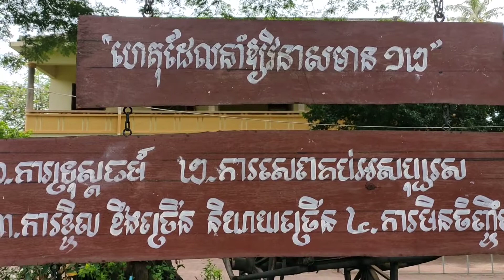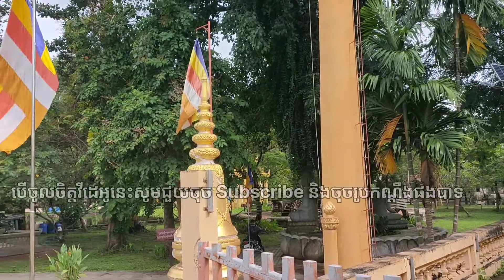វត្តដំណាក់ Damnak Pagoda ក្រុងសៀមរាប វត្តនៅក្រុងសៀមរាប siem reap 2022#ព្រះពុទ្ធសាសនា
Sokun Angkor channel shows all of you the History of temples in Siem Reap province and all temples in hold Cambodia.
SOKUN ANGKOR
ក្រុងសៀមរាប វត្តនៅក្រុងសៀមរាប siem reap 2022
Damnak Pagoda
Siem Reap City
cambodia
siem reap cambodia
cambodia travel
cambodia travel vlog
cambodia 2022
khmer buddhist
mix - khmer buddhism
san sochea
siem reap vlog
things to do in cambodia
cambodia vlog
cambodia travel tips
travel cambodia
how to travel cambodia
angkor wat
travel siem reap 2022
is cambodia cheap